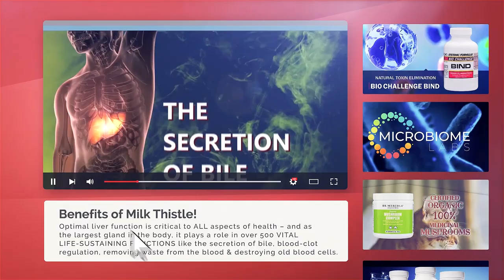Professional Supplement Center - High Quality Nutritional Supplements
Whether you’re looking for the latest news on health and nutrition, or in search of the highest quality supplements in the industry, Subscribe to our channel and let the Professional Supplement Center be your guided source on the very best dietary supplement manufacturers!

What makes our assortment of nutritional supplements so different from the others? We’re extremely PICKY. At the Professional Supplement Center, we take great pride in carefully selecting each and every brand we offer, ensuring only the highest quality pharmaceutical grade dietary supplement manufacturers end up on our website!